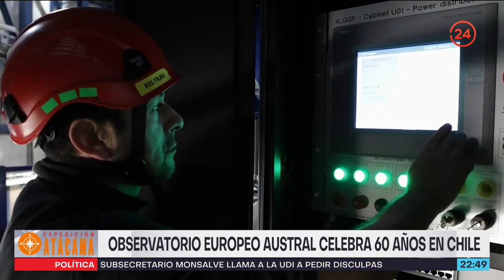Avances 24 | Expedición Atacama: Los descubrimientos clave de la ESO en el desierto chileno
En este primer capítulo, junto a la periodista Pascale Fuentes conocimos el trabajo que realiza el mundo científico a través del Observatorio Europeo Austral en Atacama, cuyos cielos han sido cruciales para la historia de la astronomía planetaria.